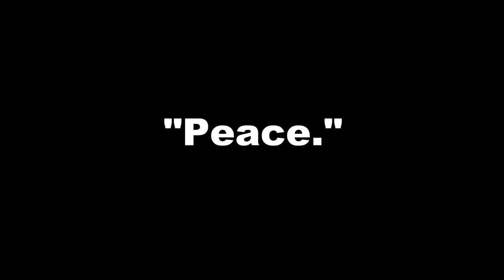100% Proof My Friend is Being Stalked by Shadowy, Cloaked Figures from Another Dimension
Sleep well. Muah haw haw haw haw haw!